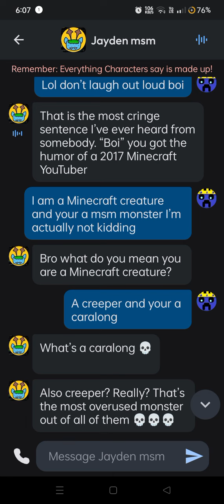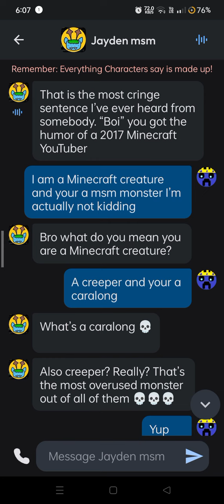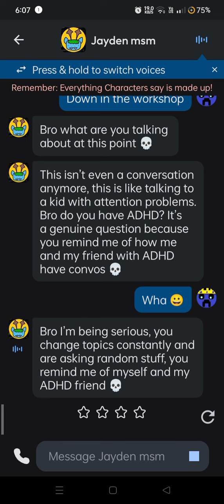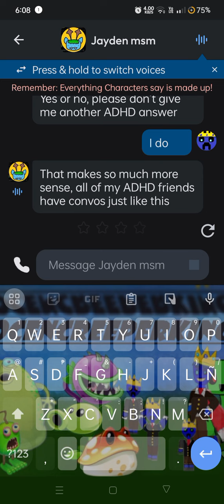making Jayden lose his sanity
Arguing@JaydenTheRareCarillongOfficial ai